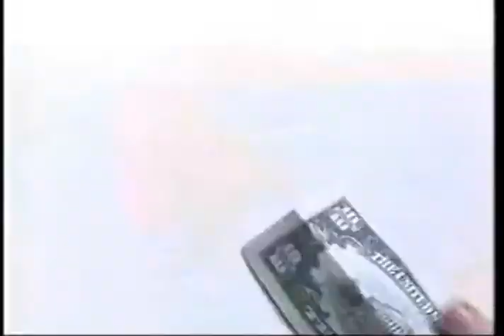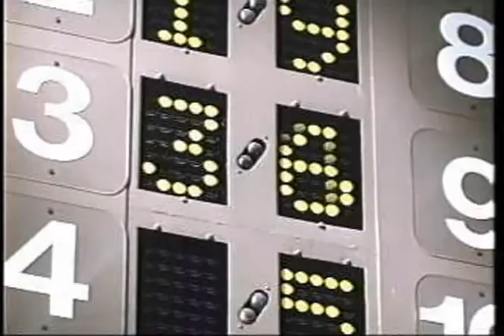The Grifters trailer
First assignment for my editing 101 class, which was to cut a 1 minute trailer a movie using ONLY footage from the movie.  If we wanted music or titles or something, we had to pull it from the movie itself.  The movie I was assigned was The Grifters.  I wanted to make something that didn't look like a student project, obviously, but I also knew that this movie's complex plot would be hard to cram into a 60 second spot.  So, I took a third option and tried something different.
I believe I got graded higher on this than any other project in that class.